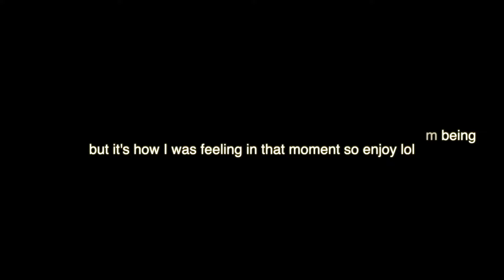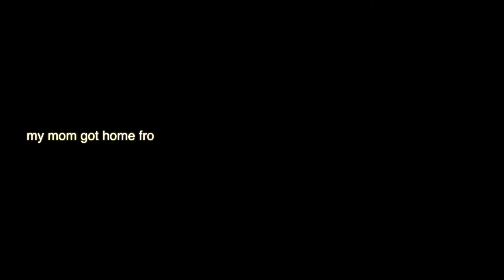Sacrificing my style for my dream job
Come along with me as I  remove my septum piercing and cover my tattoos, all in pursuit of a job I really want. It's more than just a physical transformation; it's an emotional journey that made me question the balance between authenticity and adaptation.

 Have you ever had to change a part of yourself for a job?